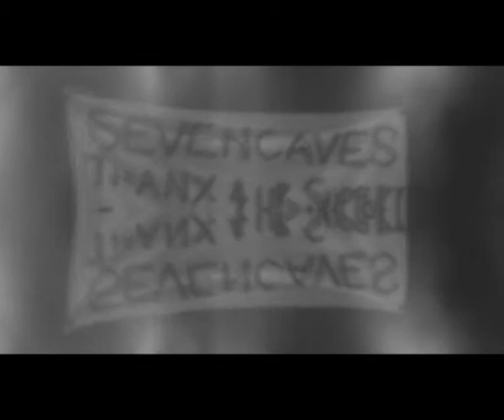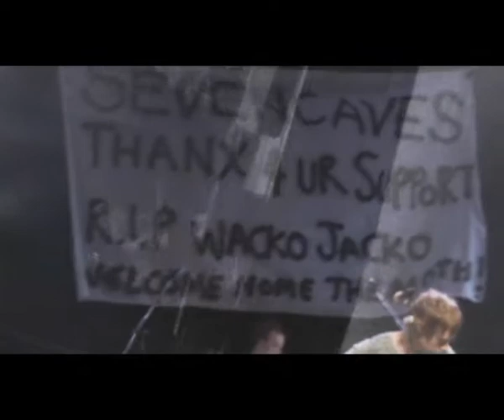SevenCaves - Apollo 13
Live footage from MK Pitz and Newcstle...  Track is Apollo 13.